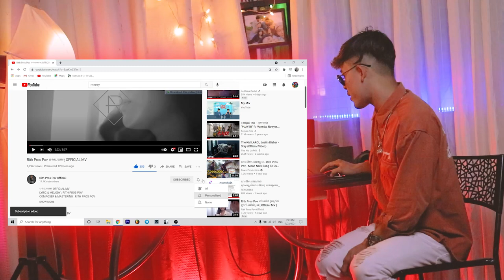Rith Pros Pov អោយហេតុ​ [REACTION VIDEO]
សម្រាប់បងប្អូនដែលស្រលាញ់ចូលចិត្តហេីយចង់ឧបត្ថម្ភ
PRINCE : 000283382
-អរគុណបងប្អូនគ្រួសាររបស់G-Win (GFAM)សម្រាប់ការចូលមេីលវីដេអូរនេះ
-ក៏សុំទោសបេីខ្ញុំបាទបង្ករជាកំហុសអច្ចេតនាសង្ឃឹមថាបងប្អូននឹងយោគយល់
+សុំសួបងប្អូនថា៖
-យល់យ៉ាងណាដែរចំពោះវីដេអូរនេះ?​
-អ្នកណាខ្លះមេីលដល់ចប់?​
-វីដេអូរក្រោយចង់មេីលខ្ញុំធ្វេីវីដេអូរបែបណា?​
-សូមផ្តល់ចម្លេីយតាមcommentខាងក្រោម...

ក្នុងChannel G-Win មានផុសជាវីដេអូរសប្បាយសប្បាយចែកជូនជាចំណីអារម្មណ៌បងប្អូនដូចជា ៖
-VLOGដេីរសម្ភាស៌កូរគេគ្រប់ទម្រង់បែបបថទាំងអស់
-Reaction Video (khmer Hiphop song)(Funny Video)(Tiktok)
-Challengeប្លែកប្លែកតាមCmtពីGFAM
បញ្ជាក់៖
គោលបំណងដែលខ្ញុំធ្វេីវីដេអូរក្នុងYOUTUBEគឺមិនមែនដេីម្បីលុយនោះទេ។​